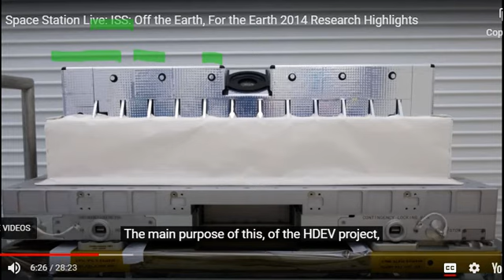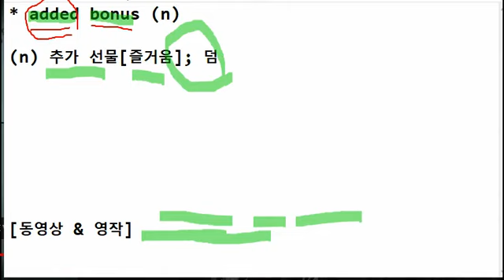(W2S) (YE-002) added bonus = 추가 선물[즐거움]; 덤